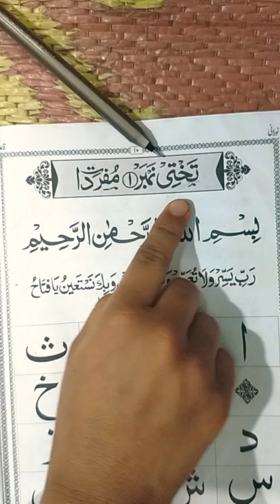Noorani Qaida takhti no 1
noorani Qaida lesson no 1
sabaq no 1 noorani Qaida
Lesson No 1 noorani Qaida
noorani Qaida lesson no

Al Qaida Al Noorani is a book for beginners to learn Quranic Arabic, is used to teach children how to read the Quran. This book was compiled by Sheikh Noor Muhammad Ludiyanavi. The book teaches the correct pronunciation of the Arabic alphabets, using passages from the Quran.

Noorani Qaida is a basic book to learn Quran. EQuran School offers a well designed Noorani Qaida free for vistors to read it online at home

urdu arabic education

noorani
arabic Qaida
Qaida noorani
Qaida arabic noorani

Online Noorani Qaida classes is a very progressive way to learn Quran at home for kids. There are hundreds of students who are learning Noorani Qaida and Quran from our qualified male and female online teachers.

noorani Qaida padhne ka sahi tarike